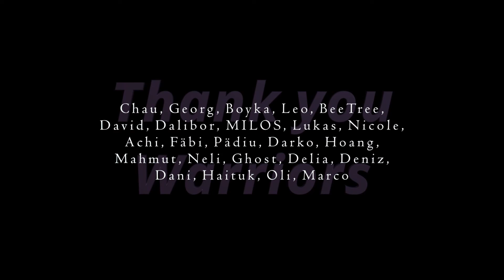Your favourite BGIRLshow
Im Rahmen von Zh tanzt hatten wir einen speziellen Podcast

Der Fokus war auf die Frauen & zu Gast waren Jazzy Jess & Becca

Viel Spass bei dieser unterhaltsamen Sendung & grossen dank an das Produktions- & Organisationsteam von Zh tanzt